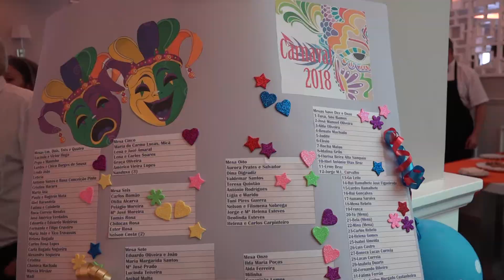CARNAVAL DA TENDINHA 2018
Mais uma vez reunidos os foliões para festejar o Carnaval em Mem Martins, no Restaurante Tendinha...e como sempre reinou a alegria...!